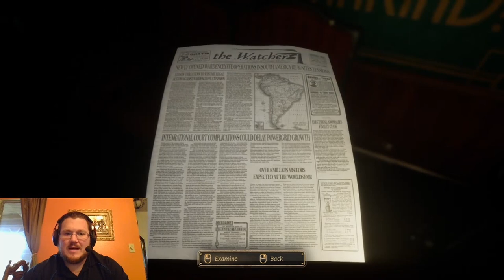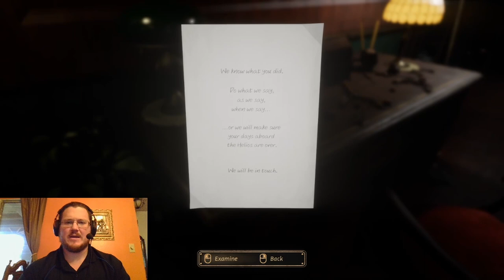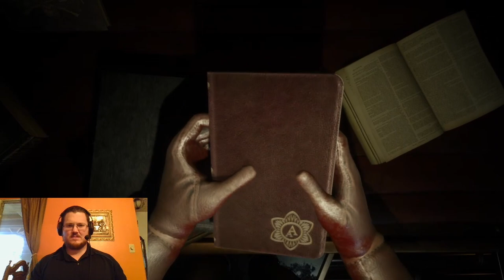Dead Bodies! All I See! [Close To The Sun Part 2]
It smells in here!

The 70 Moment of Life:

Category
Entertainment